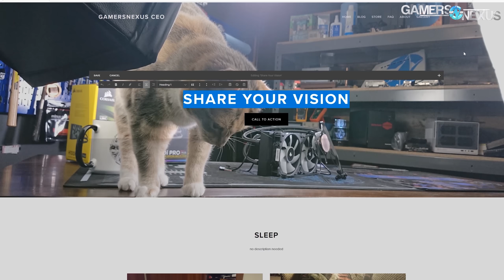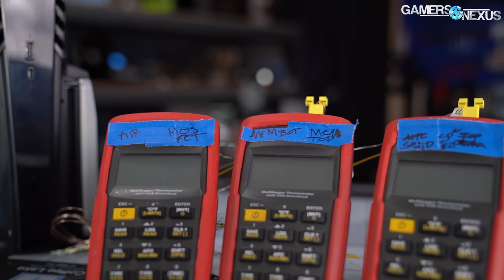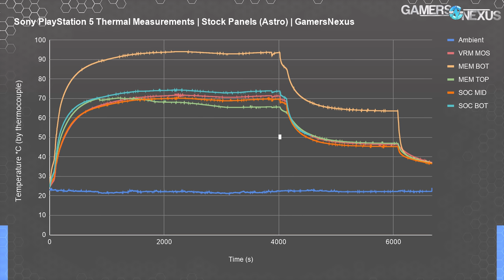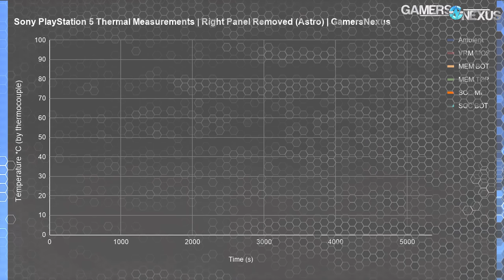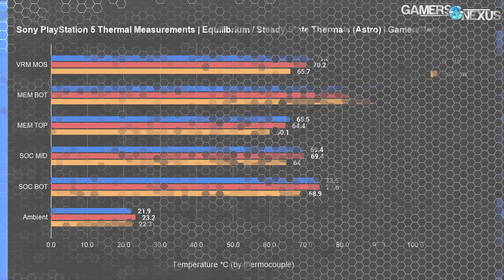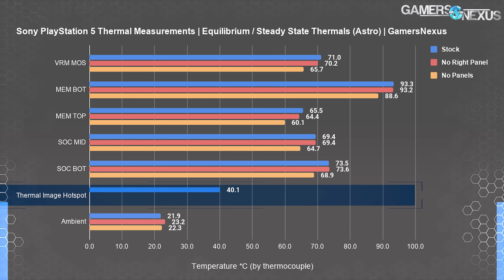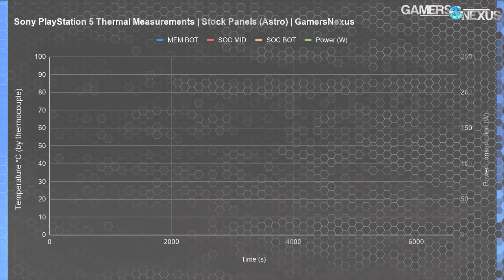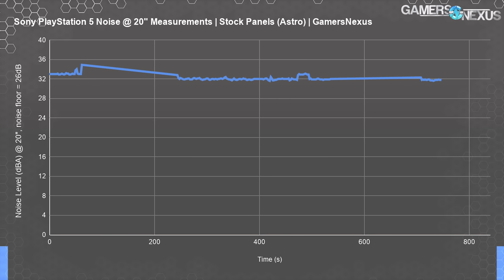Weak Cooler Design: PlayStation 5 Thermals, Power, & Noise Testing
The Sony PlayStation 5 runs its memory hot, but the SOC thermals seem OK. We'll look at PS5 thermals, power, and noise in this testing. Noise & power are good, though!

In this benchmark of the PlayStation 5, we're testing thermals, power, and acoustics, and also running a clip of partial tear-down & disassembly of the PS5. We left the liquid metal untouched (and heatsink mounted) for long-term viability and endurance testing, but fortunately, the board layout allowed us to still easily probe memory and VRM / MOSFET thermals since these components are not directly under the primary heatsink. In fact, the memory barely has a heatsink at all, although the VRM is contacted to a heatpipe and smaller heatsink. The PS5's large blower fan seems to spin at a low enough speed to maintain noise targets and avoid the complaints of the previous generation, but we think there's room in Sony's design to improve thermals in both the chassis walls and the fan PWM aggression.

TIMESTAMPS

00:00 - PlayStation 5 Overview
01:48 - Testing Methodology: Thermals, Power, Noise
03:40 - Wiring Considerations for Thermocouples & Thermistors
09:00 - Stock PlayStation 5 Thermals & Hot Memory
12:12 - One Panel Removed from PS5
13:22 - Both Panels Removed PS5 Temperatures
13:57 - Comparative Thermals at Equilibrium (Steady State)
15:01 - Thermal Camera Flaws & Shortcomings
17:03 - PS5 Tear-Down & Heatsink Evaluation
26:25 - PlayStation 5 Power Consumption & Power Leakage
27:45 - PlayStation 5 Noise & Acoustics
29:05 - Conclusion: Could Be Better